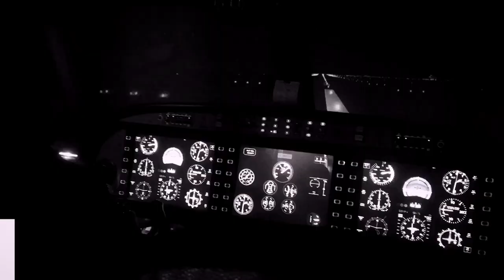Best ways to get FREE FLIGHT TRAINING | #4 | PrincessAnuTv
Hi
Princes and princesses hope you are catching the passion for Aviation??

I know your dreams will definitely actualize and that’s why I would continue to give you the relevant information and knowledge to make sure you’re well prepared.

HOW TO GET FREE FLIGHT TRAINING, this is a video that’s rare, not everyone will open up to you about this principle and ways. It works and I am a witness, one of this method will definitely work for you if you give in your best to try it.

Links of our previous videos.

For more questions and inquiries, send messages to us on Facebook or Instagram.

Keep smiling 😊😊😊🤗.